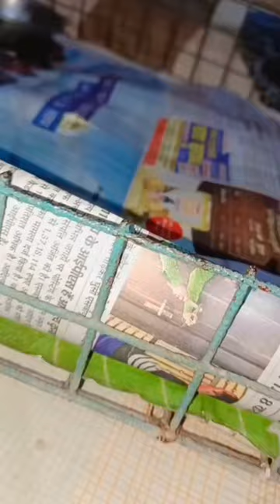MY PUKU ❤️❤️.parrotlover parrots youtube birds song youtube video # ..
MY PUKU ❤️❤️.

About parrot 🦜🦜.

    Parrots are beautiful medium-sized birds that live in forests. Parrots are not only found in India but also in various warm countries. Parrots are known as talking birds because they can imitate the human voice. Parrots eat multiple grains, fruits and vegetables, boiled rice, etc. Their favourite fruit is guava, and their favourite vegetable is chilly. Parrots are usually found in the trees in dense forests. Some people keep them in cages and tame them for their entertainment. Parrots are brilliant and are good at mimicking. Therefore, a lot of people take them in various circuses to entertain the viewers and earn money from it. These birds are primarily found in flocks, and they fly higher than other birds. The parrotsures. They are found in multiple sizes, colours, shapes, etc. Cockatoos, true parrots, and New Zealand parrots are the three major types of parrots. Parrots are primarily found in tropical climates and temperate climates. Parrots are recognised for their colourful plumage, which includes single colours, vivid colours, and rainbow hues. The sizes of parrots may differ from small to medium. As compared to other birds, parrots have a smaller life span. Cockatoos, Amazons, and macaws are among the larger parrot species, with lifespans of up to 80 years. Small parrots, such as lovebirds or budgies, can live for 15 years. Parrots are known as one of the most intelligent birds, along with crows, magpies, and jays. Parrots have the ability to understand the emotions and behaviours of humans. y are called talking birds. Parrots are found in dense forests and mostly in flocks. Many people keep parrots in enclosed cages and tame them for their entertainment. People also tame parrots to display in circuses for entertainment. Therefore, the government has been taking various measures to ensure that the hunting of parrots has been stopped and taken care of.

About bird's 🦜.

Birds are a group of warm-blooded vertebrates constituting the class Aves (/ˈe) bee hummingbird to the 2.8 m (9 ft 2 in) ostrich. There are about ten thousand living species, more than half of which are passerine, or "perching" birds. Birds have wings whose development varies according to species; the only known groups without wings are the extinct moa and elephant birds. Wings, which are modified forelimbs, gave birds the ability to fly, although furth digestive and respiratory systems of birds are also uniquely adapted for flight. Some bird species of aquatic environments, particularly seabirds and some waterbirds, have further evolved for swimming.

16k video
16k video
16k video
16k video
16k video
16k video
16k video
16k video
16k video
16k video
16k video
16k video
16k video
16k video
16k video

Thank You Guys From Sara Khan..❤️😍❣️.